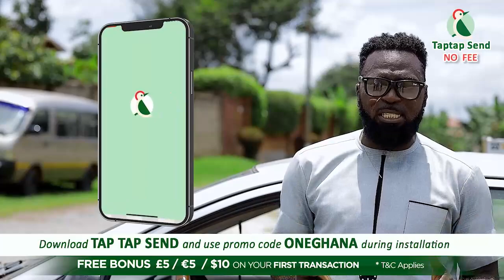Angry Stonebwoy f!res; 72 Ashaiman guys arrεsted; Mother of soldiεr reacts to son k!lled over a girl